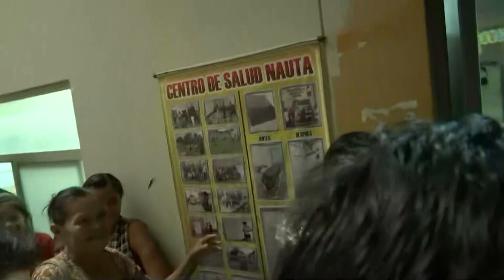Presidente Pedro Castillo realizó visita inopinada en centro de salud de Nauta en Iquitos.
Presidente de la República Pedro Castillo realizó visita inopinada en centro de salud de Nauta en Iquitos.